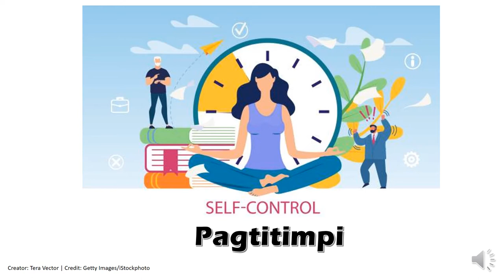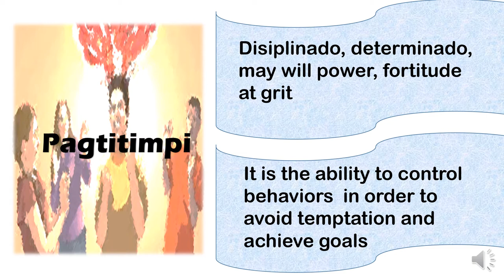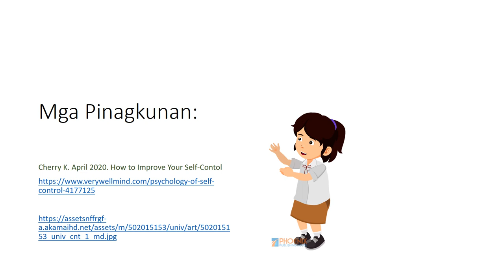J1: D1.3 Pagtitimpi